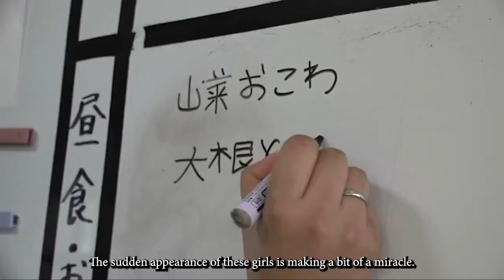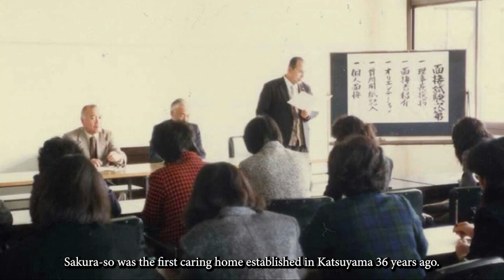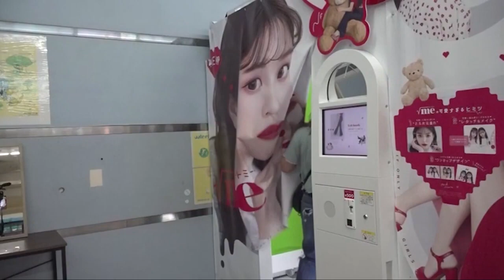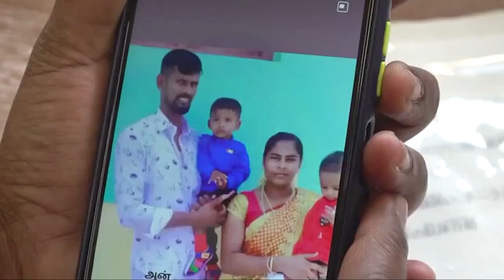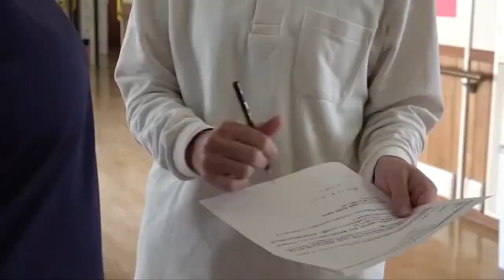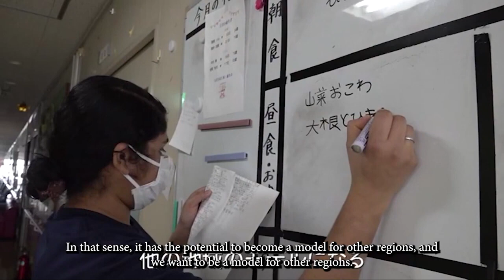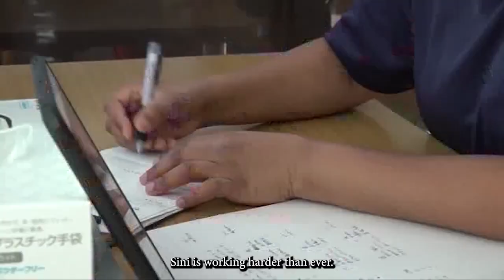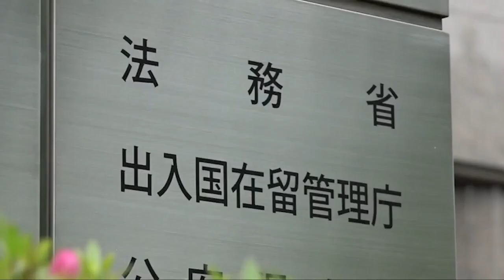FUKUI TV FULL VIDEO